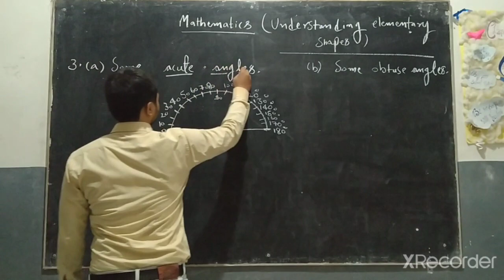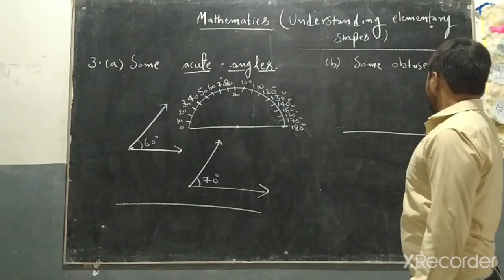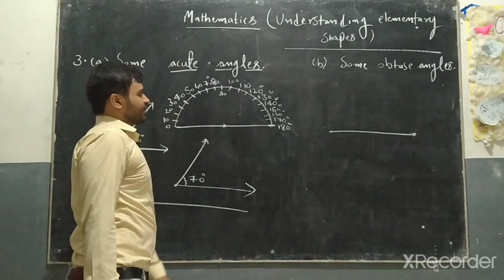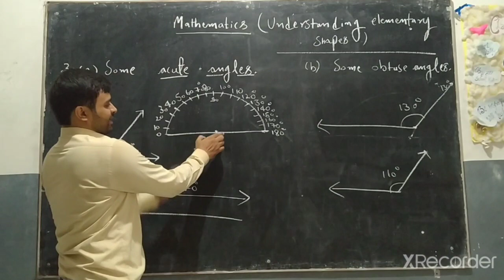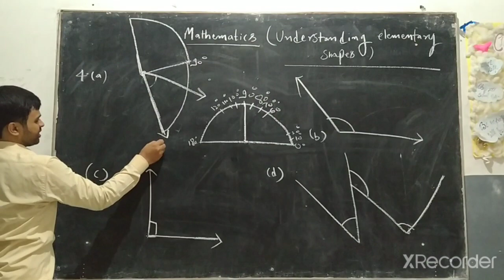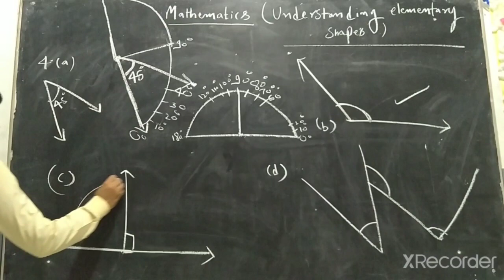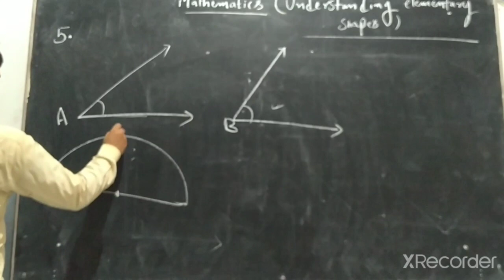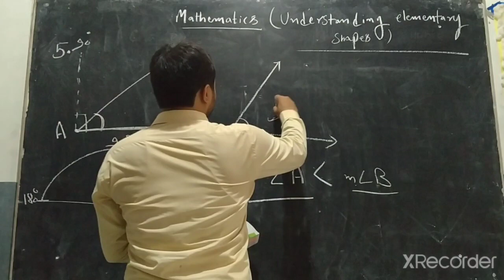Mathematics Understanding elementary shapes. Questions-3,4 and 5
Solution of questions 3,4 and 5